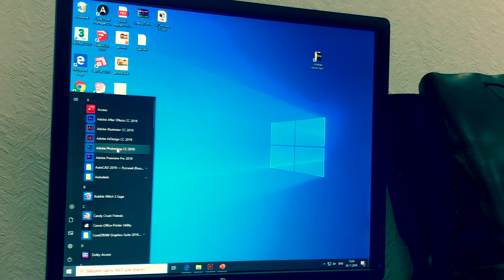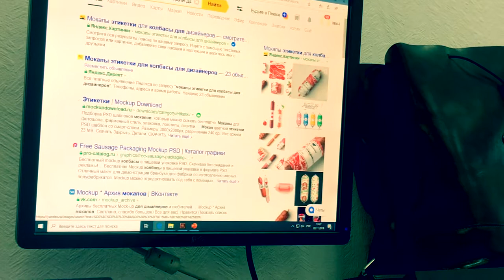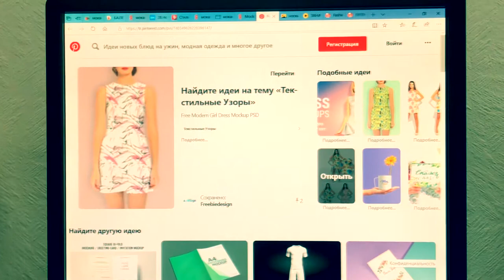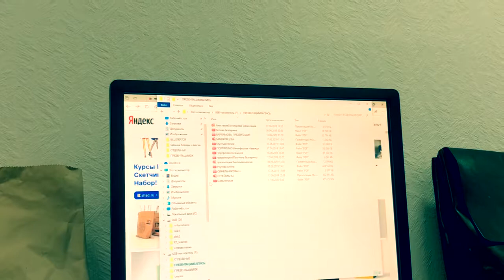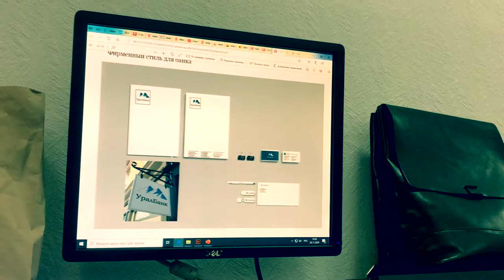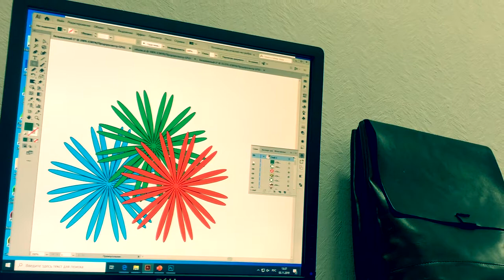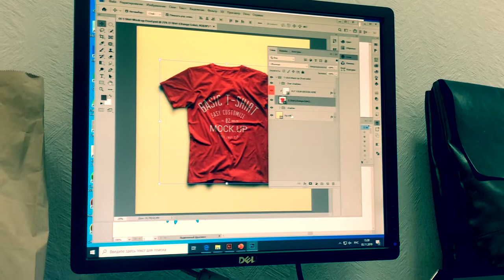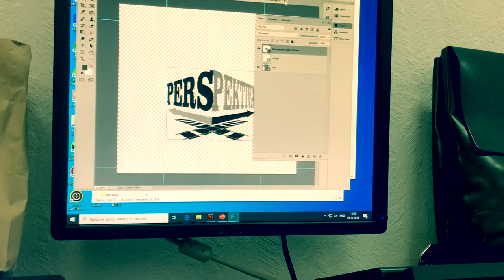Photoshop + Brandbook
Описание работы с Mockup, дизайн одежды логотипов, разработка уникального стиля, копирование из Adobe Illustrator